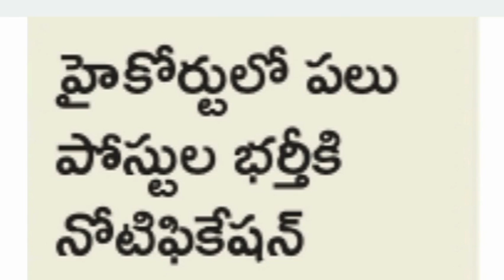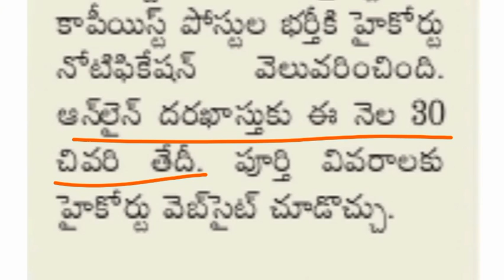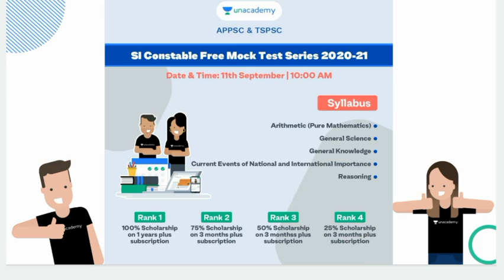AP హైకోర్టులో ఉద్యోగాల భర్తీకి నోటిఫికేషన్ విడుదల | AP High Court Jobs Recruitment Notification 2021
2. 12+3 Limited Subscription Offer

3. Group 1 Mains Answer Writing

4. Scholarship Test SI Constable

5. Daily Classes of Murali Krishna Nistala Sir